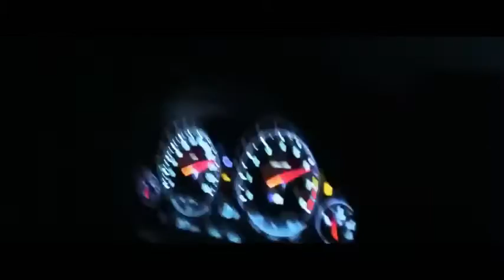Lloyd P White Burst Rap Music Video Bass Car Drift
10 Amazing Sea Creatures You've Never Seen Before Most Satisfying Video | Amazing Things You Have Never Seen Before ▶8 Turck Ko Ak Bhot Hi Gajab Ka Video amazing seen capture The Amazing World Seen Through A Microscope Amazing Things You Have NEVER Seen Before AMAZING THINGS You Have Never Seen Before ! Amazing Things You Have NEVER Seen Before The most amazing machines in the world ! You Have Never Seen Before